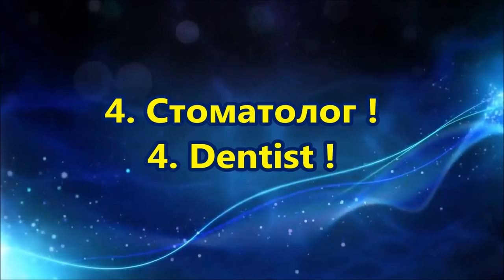Наши СТРАХИ !! Our BIGGEST FEARS !!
У каждого из нас есть страхи. В этом видео мы расскажем о наших страхах! Напишите в комментариях, а какие страхи есть у вас ?!
Each of us has fears. In this video, we'll talk about our fears! Write in the comments what fears do you have?